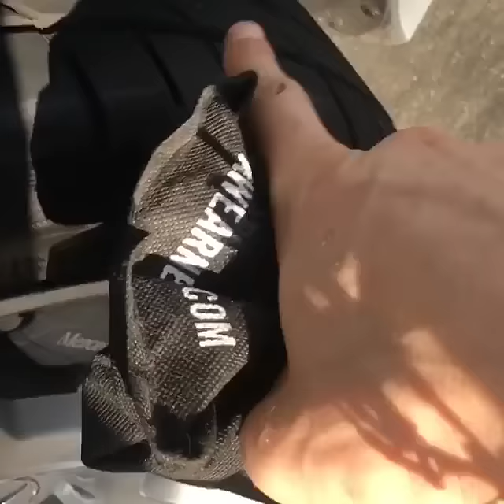Erasing Chalk On Tires From Parking Enforcement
Maybe it’s just me but I don’t like seeing my possessions or anyone’s for that matter get tagged up with chalk followed by a $70 ticket on the windshield.. I don’t mind filling people’s expired meters but nothing easier or cheaper than just erasing the chalk 😂🤓☺️

What do you think about parking enforcement putting chalk on tires?

It helps a lot. @Mrcheckpoint and  @AlwaysFilmThePolice are both our YouTube channels.

A dash cam on amazon